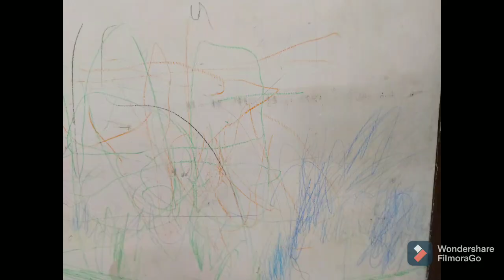Little Ravi Varmas @ home ? 😘Removing Crayons from walls. 👍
Not anymore worried of markings on walls. Here is the solution. 👍

remove crayon from walls, removing marks from walls , how to remove crayon marks from walls.